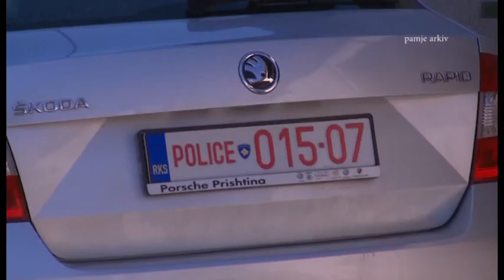Fakte Plus 14 11 2017